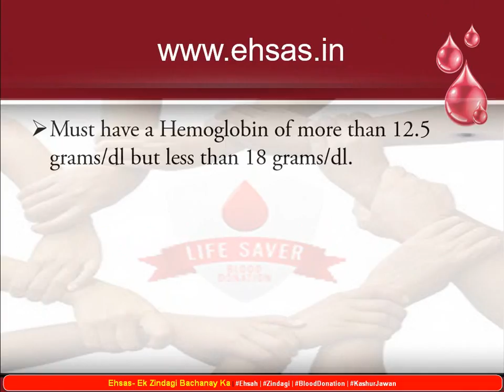Blood donation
Who can donate blood.